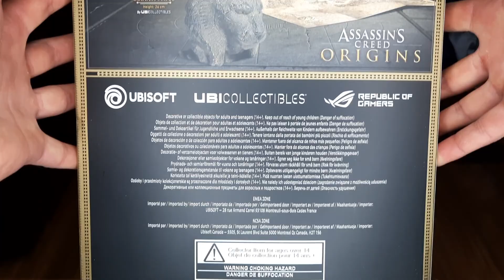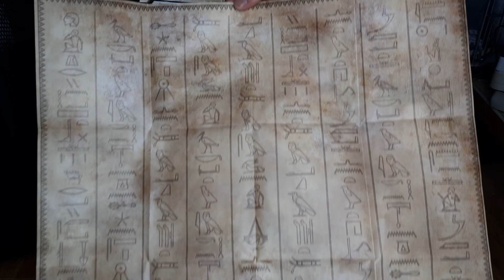Распаковка фигурки Байек на Сехмет Assassin's Creed Origins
Распаковка фигурки Assassin's Creed Истоки Байек на Сехмет (Origins Bayek & Sekhmet)

OST Assassins Creed  Origins:
Assassins Creed Origins Main Theme